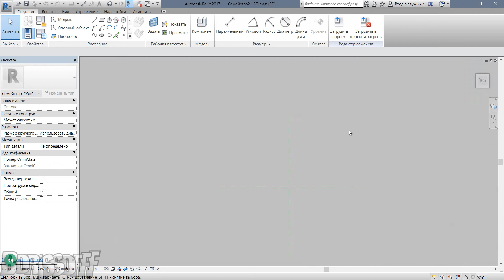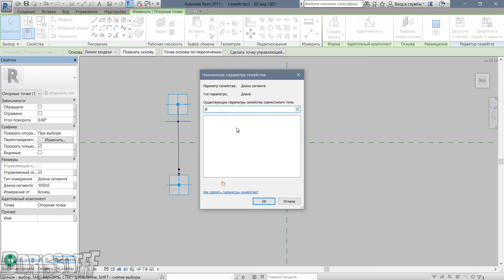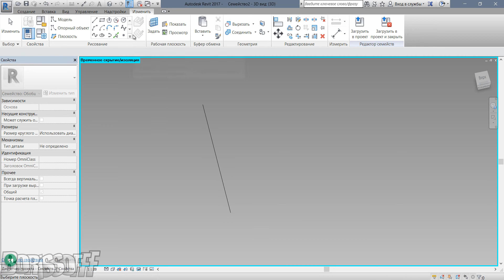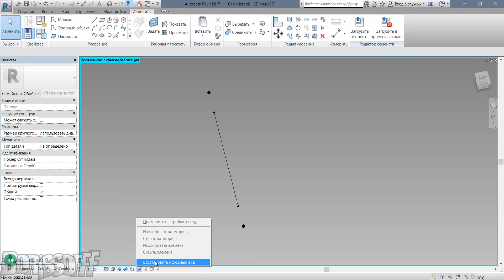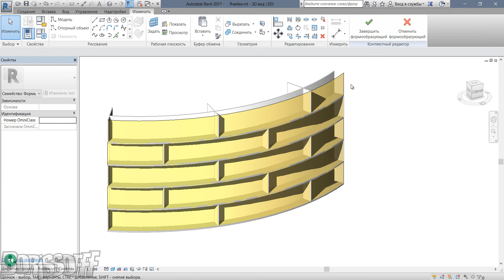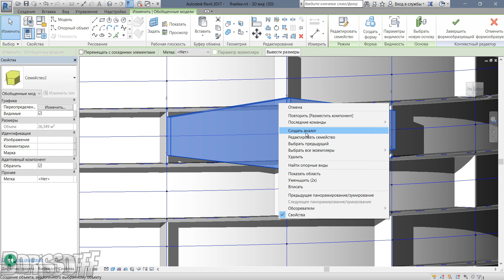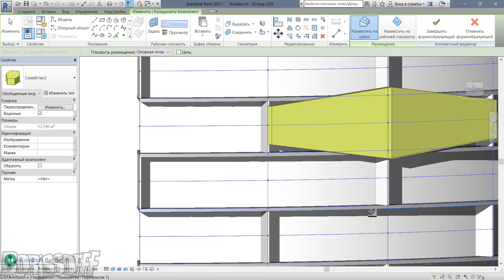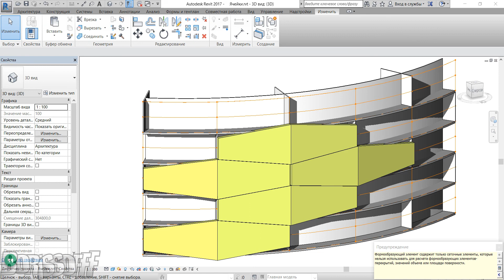Fasad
К вопросу на форуме: Рисование на фасаде
прошу меня простить. Звук, писать не планировал. Поторопился и микрофон не выключил.